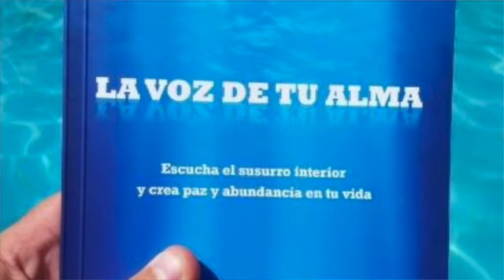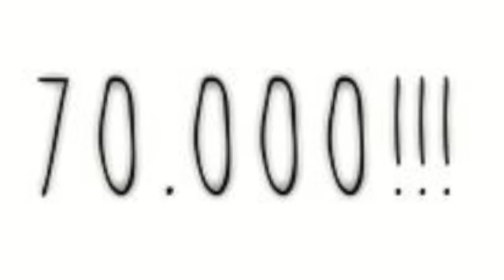Lain Garcia Calvo - 2015 Bendiciones, Éxitos y Abundancia. GRACIAS. GRACIAS. GRACIAS.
LA VOZ DE TU ALMA, el libro que está Transformando la vida de miles y miles de personas como Tú en toda España.

“La voz de tu alma te ayudará a volver a conectar con la abundancia en tu vida, algo que siempre ha estado, está y estará disponible para ti.” Sergio Fernández, AUTOR de Vivir Sin Jefe.

"¡¡¡Genial!!! Motivador. Te empuja a luchar por ser tu mejor versión. Gracias Lain." Ana Copado. SUBCAMPEONA OLÍMPICA en Londres 2012 con la selección nacional de WATERPOLO.

“Si realmente quieres empezar a hacer Milagros en tu vida, abrir el alma o materializar cosas en tu vida, ¡te aseguro que con este libro lo consigues!” Monica Fusté, AUTORA de SuperAcción

y te llegará a casa.

“Un libro espectacular. Me ha encantado y me ha ayudado muchísimo. Os lo recomiendo de corazón” Montserrat Fernández, AUTORA de La Creadora

“Leer La Voz De Tu Alma me ha permitido hacer mis sueños realidad” Rut Nieves, Autora de Cree en Ti

"Dicen que a lo largo del camino van apareciendo ángeles en nuestra vida para ayudarnos a cumplir nuestro propósito. Lain García Calvo con "La Voz De Tu Alma" se ha convertido en uno de los míos. GRACIAS. GRACIAS. GRACIAS por estar en mi vida". Sandra Pino, AUTORA de Fitness Emocional y campeona de España de Fitness.

"Muchiiiicimas gracias , la voz de tu alma me cambio la vida" Toñi Ramírez

"Un libro que me ha cambiado todas mis creencias! Solo puedo dar las gracias por cada palabra! La voz de tu alma ha conectado con la voz de mi alma! Gracias!!!" Almudena Vieites

"Es increíblemente mágico. ..Te engancha y te envuelve ala vez que vas descubriendo algo en ti que estaba ahí..." Rouss Mejias

"Uuufff el libro de : la voz de tu alma es. una pasada !!! Tengo la piel de gallina...se me esta poniendo todo delante,es justo lo que necesitaba leer de verdad muchisimas gracias Lain" Maria Jesús.